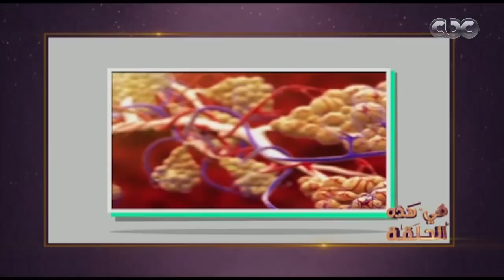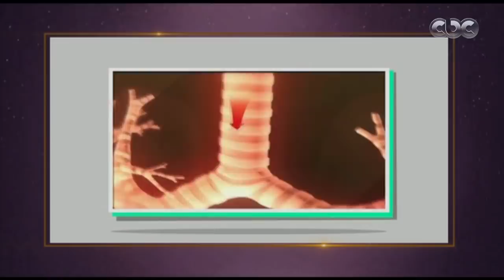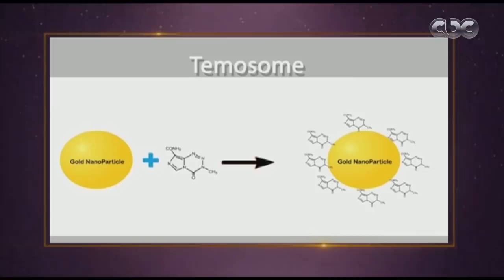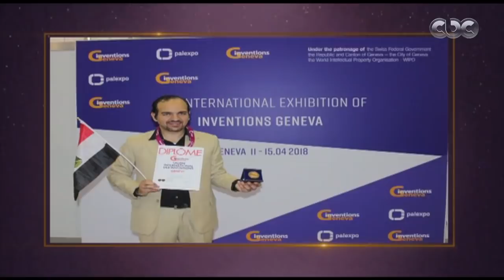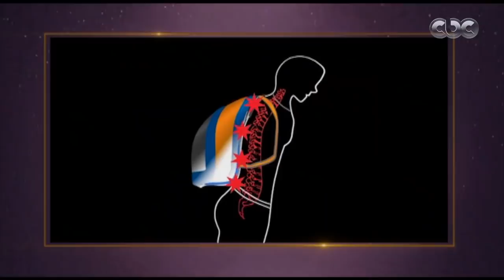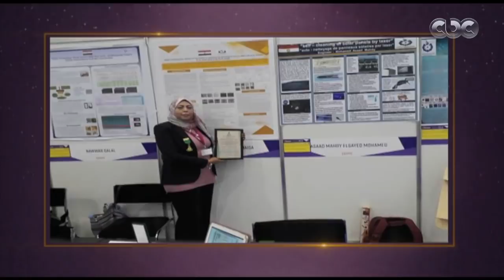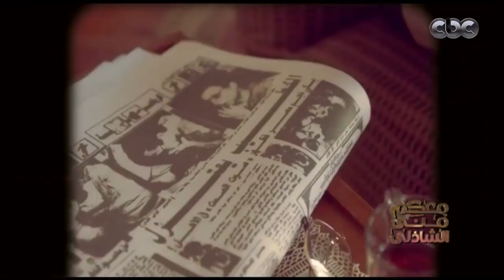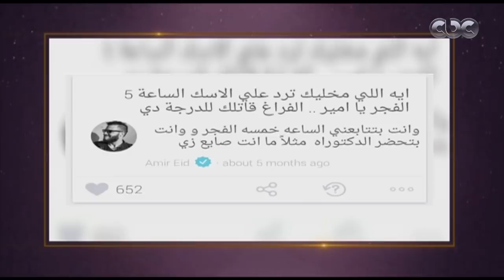معكم منى الشاذلي| أمير عيد يتحدث عن "أنا الأهلي" وجهاد جريشة يحكي عن المونديال| الحلقة الكاملة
معكم منى الشاذلي | ​أمير عيد يتحدث عن "أنا الأهلي" لأول مرة وجهاد جريشة يحكي عن المونديال | حلقة بتاريخ الخميس 26 إبريل 2018

 يحل الفنان أمير عيد ضيفا على برنامج معكم منى الشاذلي ويحكي "عيد" كواليس أغنيته الجديدة "أنا الأهلي" التي لاقت نجاحا كبيرا من قبل جمهور القلعة الحمراء.

وروى أحد مؤسسي فرقة "كايروكي" عن تفاصيل تجربتهم القادمة في عالم التمثيل.

وعلق "عيد" على عدد من التعليقات التي وردته على موقع التواصل الاجتماعي "تويتر"، مشيرا إلى أنه يخصص ساعة يوميا للرد على متابعيه.

وفي فقرة أخرى احتفت "منى الشاذلي" بـ12 باحثا حصلوا على جوائز خلال معرض جينيف الدولي للعلوم، وحكى الباحثون عن خطوات اختيارهم وكذا مشاريعهم المستقبلية في المجالات العلمية.

وتتضمن الحلقة ايضا فقرة مع  الحكم الدولي جهاد جريشة وتحدث "جريشة" عن معرفته بخبر اختياره وكذا استعداده من خلال معسكرات تأهيل الفيفا للحكام.

وتحدث جريشة عن صعوبات لاقاها في مشواره التحكيمي، وكذلك سبب رفضه تحكيم مباراة القمة بين الأهلي والزمالك.

ضيوف الحلقة
الفنان أمير عيد
الحكم الدولي جهاد جريشة